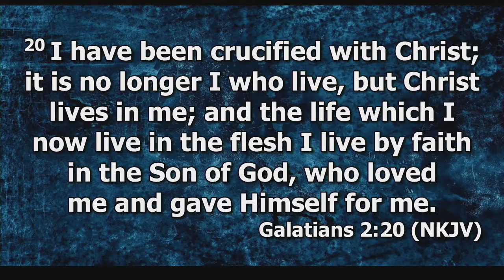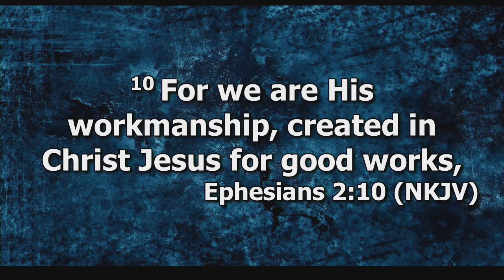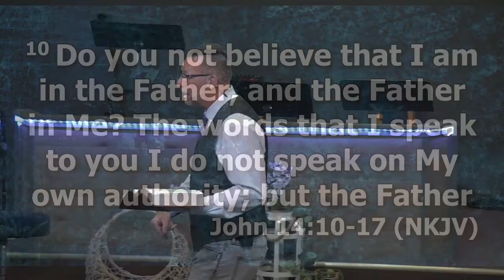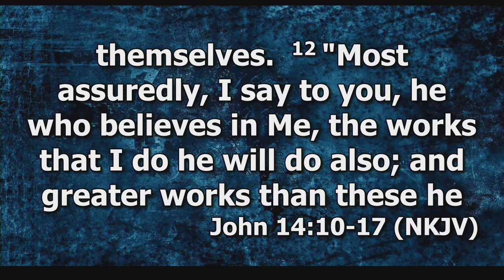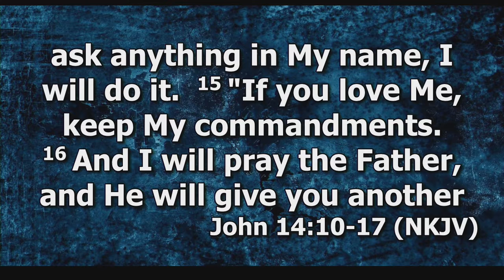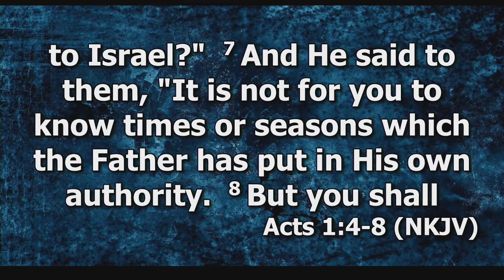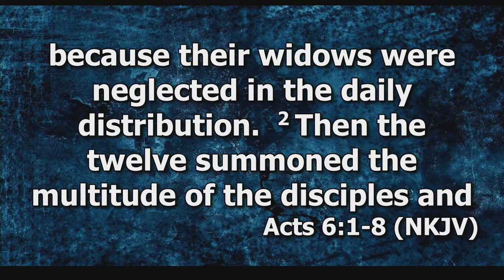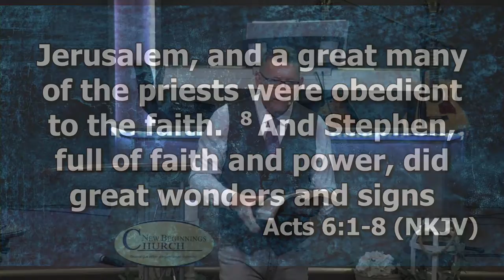Created to be an Asset Session 2